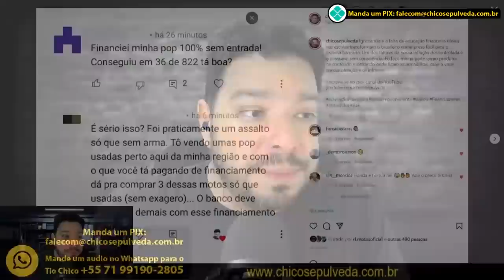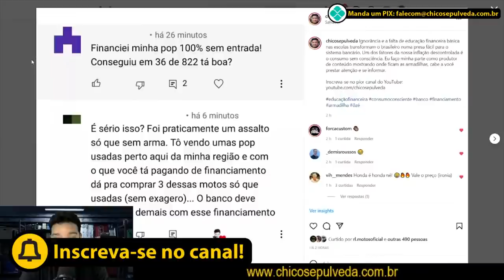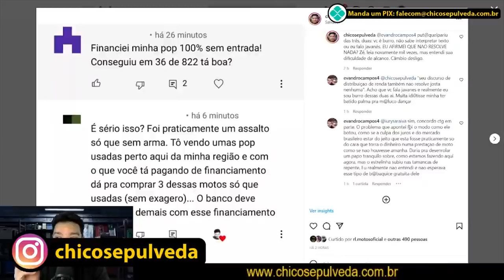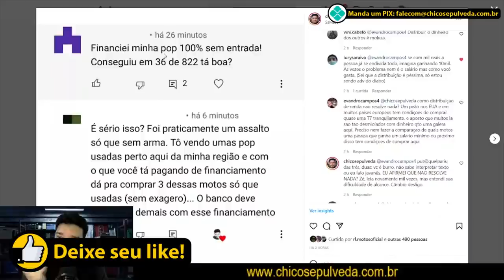Pagou uma CB500X levou uma POP110i